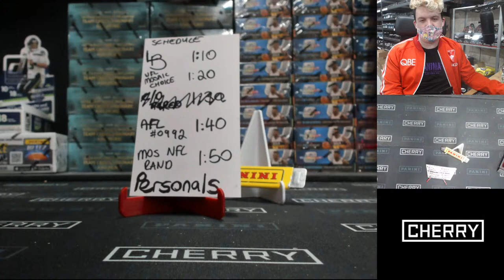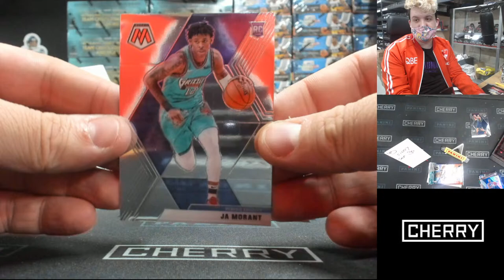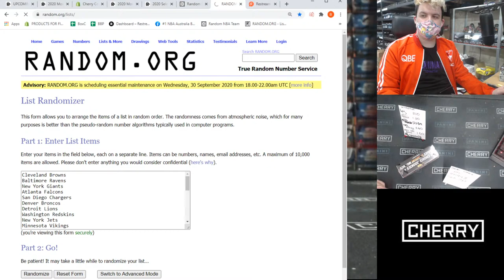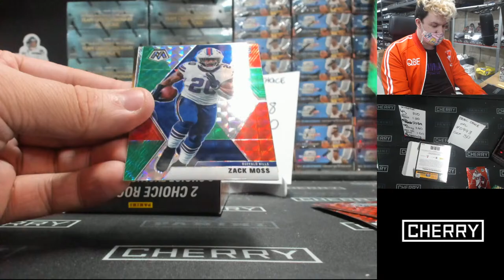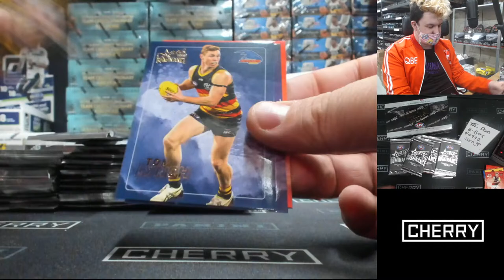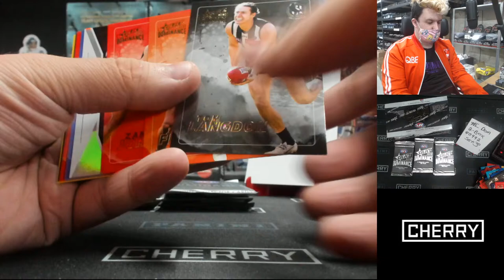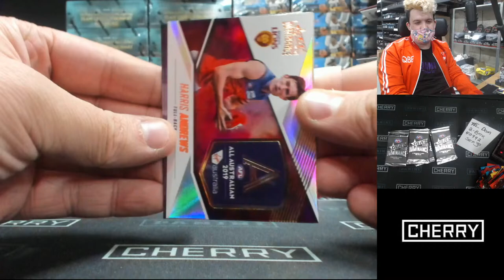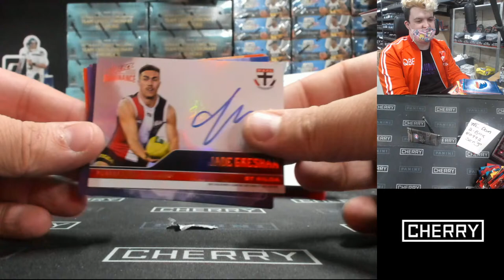CHERRY LIVE! MOSAIC NFL. CONTENDERS OPTIC. ++ (SEP 30 LUNCH)